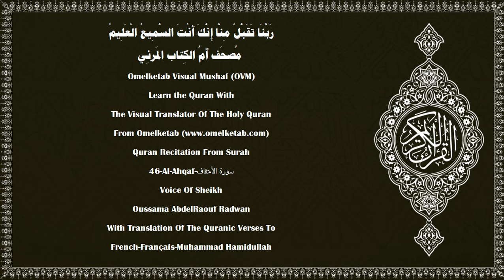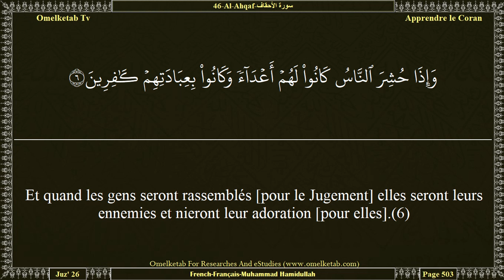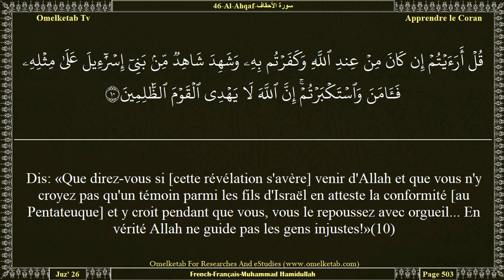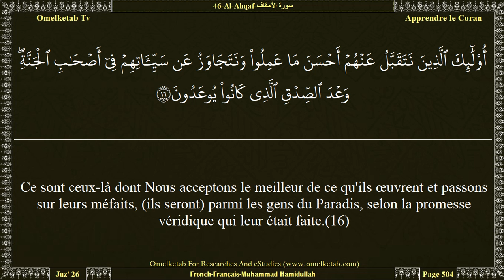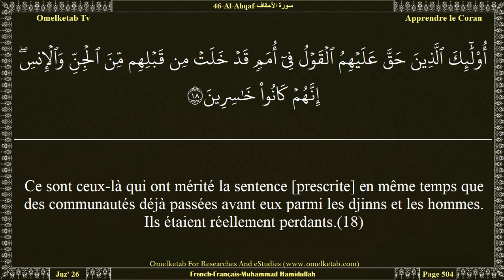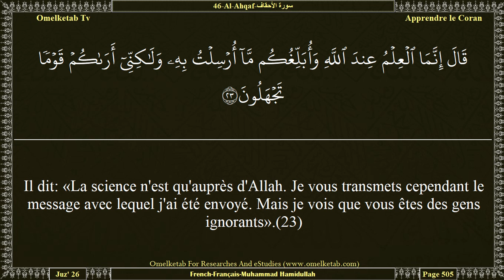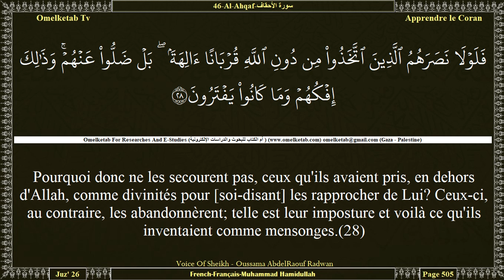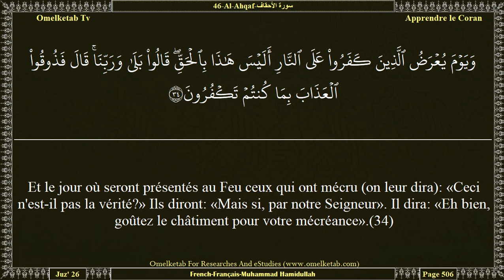46 Al Ahqaf سورة الأحقاف French Français Muhammad Hamidullah Radwan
46-Al-Ahqaf-سورة الأحقاف-French-Français-Muhammad Hamidullah-Radwan... [Dis: «Que direz-vous si [cette révélation s'avère] venir d'Allah et que vous n'y croyez pas qu'un témoin parmi les fils d'Israël en atteste la conformité [au Pentateuque] et y croit pendant que vous, vous le repoussez avec orgueil... En vérité Allah ne guide pas les gens injustes!»(10)(Rappelle-toi) lorsque Nous dirigeâmes vers toi une troupe de djinns pour qu'ils écoutent le Coran. Quand ils assistèrent [à sa lecture] ils dirent: «Ecoutez attentivement»... Puis, quand ce fut terminé, ils retournèrent à leur peuple en avertisseurs(29)Ils dirent: «O notre peuple! Nous venons d'entendre un Livre qui a été descendu après Moïse, confirmant ce qui l'a précédé. Il guide vers la vérité et vers un chemin droit.(30)O notre peuple! Répondez au prédicateur d'Allah et croyez en lui. Il [Allah] vous pardonnera une partie de vos péchés et vous protègera contre un châtiment douloureux.(31)Et quiconque ne répond pas au prédicateur d'Allah ne saura échapper au pouvoir [d'Allah] sur terre. Et il n'aura pas de protecteurs en dehors de Lui. Ceux-là sont dans un égarement évident.(32)Ne voient-ils pas qu'Allah qui a créé les cieux et la terre, et qui n'a pas été fatigué par leur création, est capable en vérité de redonner la vie aux morts? Mais si. Il est certes Omnipotent.(33)Et le jour où seront présentés au Feu ceux qui ont mécru (on leur dira): «Ceci n'est-il pas la vérité?» Ils diront: «Mais si, par notre Seigneur». Il dira: «Eh bien, goûtez le châtiment pour votre mécréance».(34)Endure (Muhammad) donc, comme ont enduré les messagers doués de fermeté; et ne te montre pas trop pressé de les voir subir [leur châtiment]. Le jour où ils verront ce qui leur est promis, il leur semblera qu'ils n'étaient restés [sur terre] qu'une heure d'un jour. Voilà une communication. Qui sera donc anéanti sinon les gens pervers?(35)]

Surah Name:- 46-Al-Ahqaf-سورة الأحقاف-ALAhqaf[The WindCurved Sandhills]
Language:- Arabic - عربي & French - Français
Translator